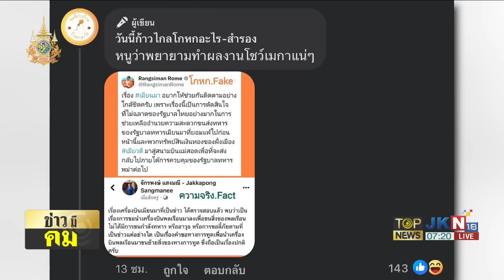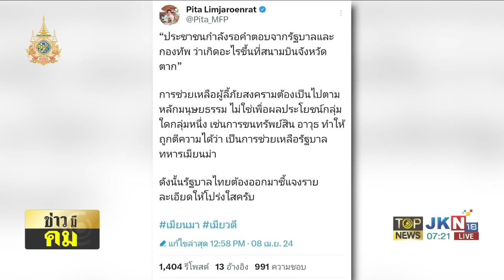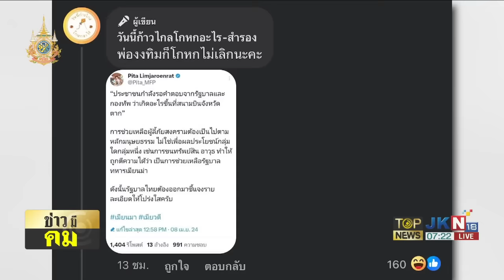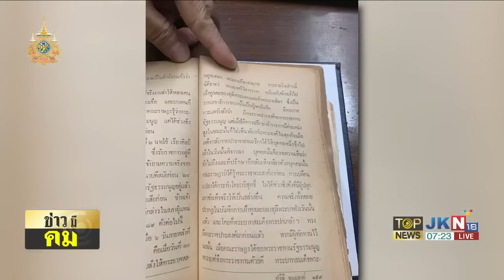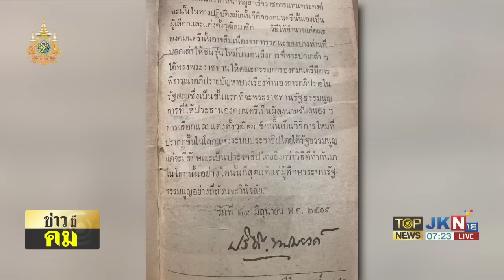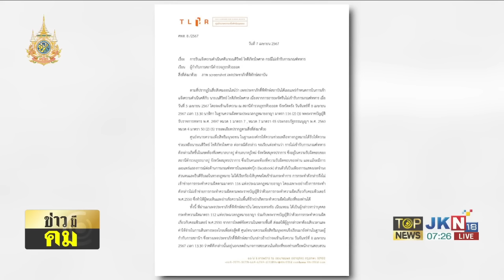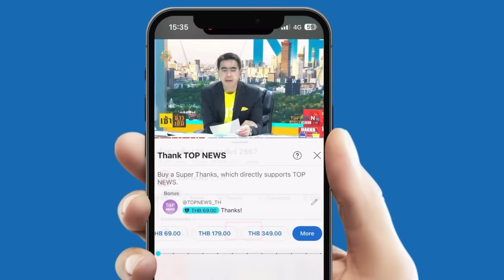เพจดังไล่ตะเพิด "โรม-พิธา" ปม "เมียนมา" โง่อวดฉลาด ปั่นเฟคนิวส์ขนทหาร-อาวุธ | TOPNEWSTV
เพจดังไล่ตะเพิด "โรม-พิธา" ปม "เมียนมา" โง่อวดฉลาด ปั่นเฟคนิวส์ขนทหาร-อาวุธ แท้จริงแค่ขอนำเครื่องบินพลเรือนลงจอด

ยังคงเป็นประเด็นร้อนที่สังคมติดตามอย่างต่อเนื่อง สำหรับสถานการณ์ ที่กองกำลังกะเหรี่ยงเคเอ็นยู ได้ยึดเมืองเมียวดี ตรงข้ามแม่สอด จ.ตาก ได้สำเร็จ ขณะที่มีผู้คนอพยพหนีภัยสงครามข้ามแดนมาฝั่งไทยจำนวนมาก

ต่อมา นายรังสิมันต์ โรม สส.พรรคก้าวไกล ทวีตข้อความว่า เรื่องเมียนมา อยากให้ช่วยกันติดตามอย่างใกล้ชิดครับ เพราะเรื่องนี้เป็นการตัดสินใจที่ไม่ฉลาดของรัฐบาลไทยอย่างมาก ในการช่วยเหลือ อำนวยความสะดวกขนส่งทหาร ของรัฐบาลทหารเมียนมา ที่ยอมแพ้ไปก่อนหน้านี้ และพวกทรัพย์สินเงินทองของฝั่งเมืองเมียวดี มาสู่สนามบินแม่สอด เพื่อที่จะส่งกลับไป ภายใต้การควบคุมของรัฐบาลทหารพม่าต่อไป

แนวทางแบบนี้นี่แหละครับ คือการชักศึกเข้าบ้าน สงครามกลางเมืองในเมียนมา เราไม่ควรที่จะวางตัวในการสนับสนุนรัฐบาลทหารเมียนมาแบบนี้ ตอนนี้หลายฝ่ายเป็นกังวลว่า อาจจะมีการระเบิดปูพรมในเมียวดี ซึ่งจะส่งผลให้ผู้บริสุทธิ์เสียชีวิต และอาจนำไปสู่การหนีภัยการสู้รบ มาที่ประเทศไทยได้ นานาชาติจะมองประเทศไทยว่า เกี่ยวข้องกับสิ่งที่เกิดขึ้นอย่างแน่นอน และที่สำคัญ ก็จะเป็นประเทศไทยนี่แหละครับ ที่จะต้องรองรับผู้หนีภัยการสู้รบเหล่านี้ ประเทศไทยได้อะไร จากการช่วยรัฐบาลทหารเมียนมาครั้งนี้

ขณะที่เพจวันนี้ก้าวไกลโกหกอะไร ออกโรงสวนทันที โดยรีโพสต์ข้อความของนายรังสิมันต์ โรม พร้อมเขียนข้อความตอบโต้ว่า ทุกคนคะ สส. โรม ก้าวไกล โกหกอีกแล้ว จากสถานการณ์สู้รบของรัฐบาลเมียนมา กับกองกำลังกะเหรี่ยง สส. โรม ปล่อยข่าว ไทยช่วยเหลือ และขนย้ายทหารเมียนมาและอาวุธ มาที่แม่สอด จ.ตาก ความจริงคือ เป็นเครื่องบินพลเรือน ขนย้ายสิ่งของ ปฏิบัติตามการทูตที่เป็นเรื่องปกติ โรมและพรรคก้าวไกล กำลังชักศึกเข้าบ้าน ตามใบสั่งของใครหรือคะ?